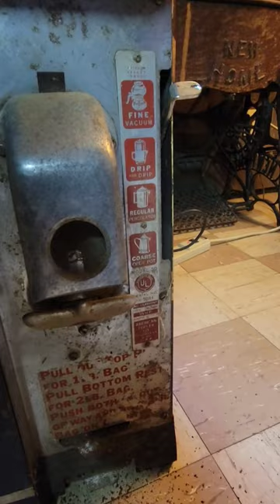Art Deco Coffee Grinder Commercial Grindmaster Machine | Test for Auction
for current and past auctions.

to see more items up for auction.

WE HAVE A NEW APP!